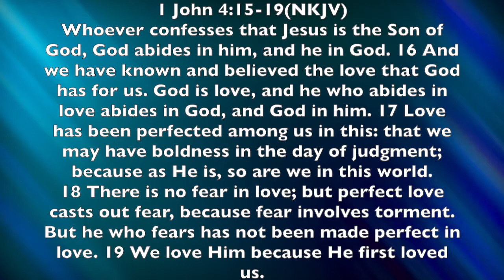11-9-17: "Bishop Jamie Englehart"-- Thurs. Night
Listen and be blessed by a guest speaker: Bishop Jamie Englehart

This sermon is from the first night of the meeting.